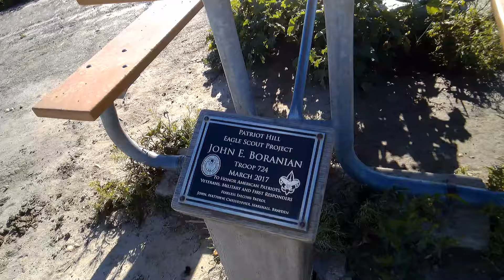Escaping the 9 to 5 Grind - How to Leave the Workplace | Hiking the Patriot Trail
I tell viewers how I was able to Escape the 9 to 5 Grind and how they can do it too.  Most people can leave the workplace (Rat Race) with a little vision and planning.